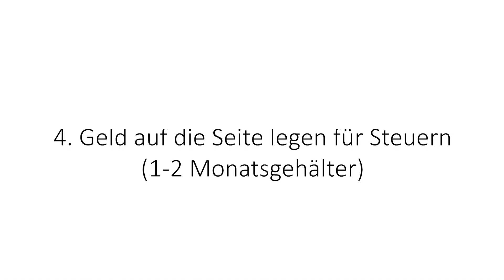5 Finanz Tipps die du in der Schweiz befolgen musst 🇨🇭💸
In diesem Video zeigt dir Thomas der Sparkojote fünf Finanztipps. Insbesondere (aber nicht nur) für ein Leben in der schönen Schweiz 🇨🇭. Da man in der Schweiz einen viel höheren Lohn als in den Nachbarländern – wie zum Beispiel Deutschland – hat und von der viel geringeren Steuerbelastung profitiert bleibt am Ende des Monats mehr übrig. Wer klug investiert kann so schnell ein kleines Vermögen aufbauen.

🌍🛠 TOOLS FÜR AUSWANDERER

🤔 Über Christian den Auswanderluchs 😃

Ich bin Christian-Philipp Pohl und betreibe diesen YouTube-Kanal und den gleichnamigen Auswanderblog, um dir die Möglichkeit zu geben, dich über das Leben als Einwanderer in der Schweiz zu informieren.

Seit mittlerweile über vier Jahren lebe ich in der Schweiz zusammen mit meiner Schweizer Partnerin und unserem dreijährigen Kind. Beruflich bin ich in der Pharmaindustrie bei einem grossen internationalen Unternehmen in Schaffhausen gestartet. Seit 2019 betreibe ich diesen Blog und den gleichnamigen YouTube-Kanal und seit März 2021 sogar als Vollzeitbeschäftigung.